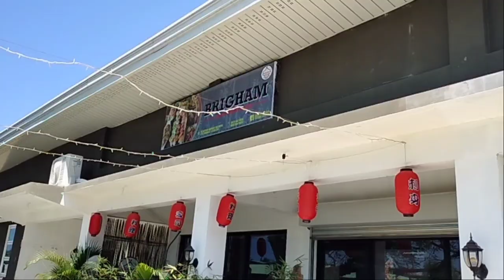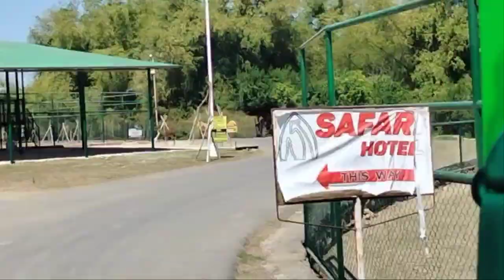My 11th Birthday (Part 1) | Brigham Asian Fusion Cuisine | Jairo Estomin Vlogz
My 11th Birthday (Part 1) @ Brigham Asian Fusion Cuisine